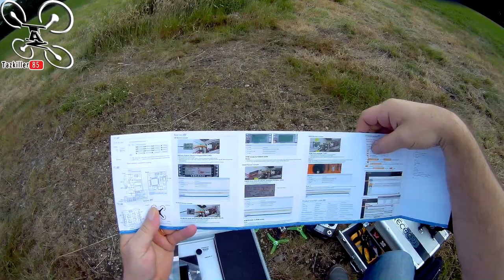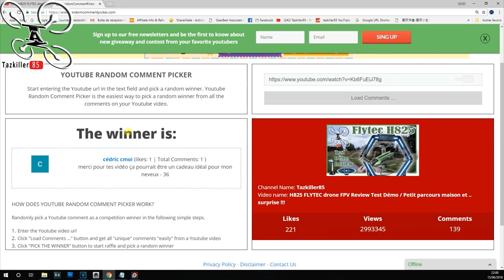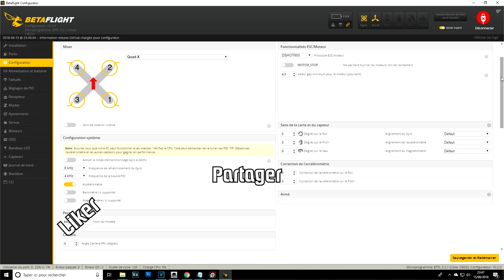KingKong 200GT LDARC Test Démo Review / résultat du concours .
NOTATAZ : 18/20   MUST HAVE pour un 1er quad Freestyle !

NIVEAU : Initiés et Confirmés
Les + : Léger, Puissant, Résistant, Autonomie, Caméra, Accessoires... .
Les  - : Réglages VTX pas très  intuitifs sans la notice .

Le POIDS-PLUME des 5 pouces ! J'ai en test aujourd'hui le LDARC KINGKONG 200GT, enfin... je l'attendais de pied ferme celui là ! Avec tout le bien que j'avais entendu de lui j'avais peur d'être déçu .. Et bien NON !!! Un vrai bonheur à piloter malgrés sa petite configuration ultra légère. Pas de déception importante, même si l'emplacement du VTX et ses réglages ne sont pas très pratiques, on oublie très vite ce petit désagrément une fois en vol. En Bref, la vidéo parle d'elle même, je valide sans retenue ce petit engin .

Intro : sony végas par Tazkiller85 et NARURED